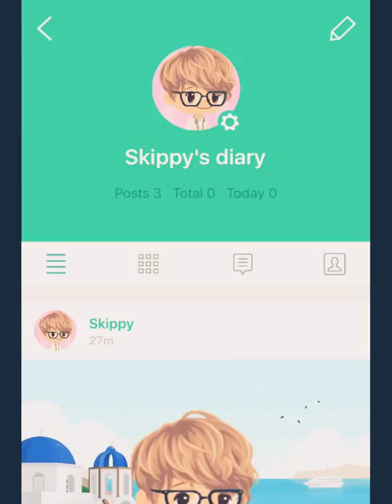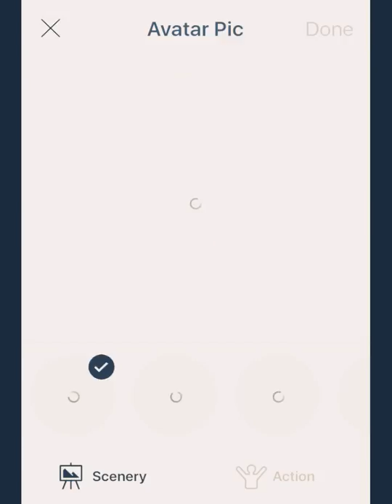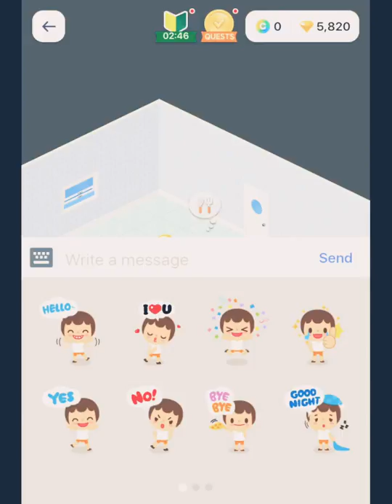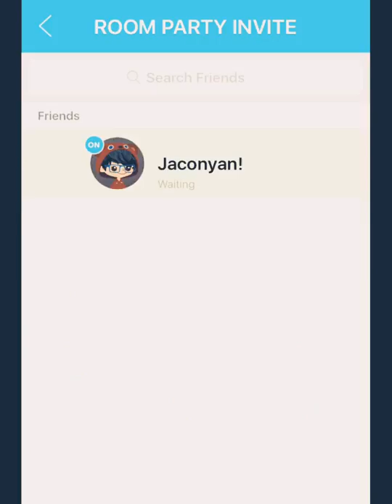Playing line play with jaconyan!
I'm skippy